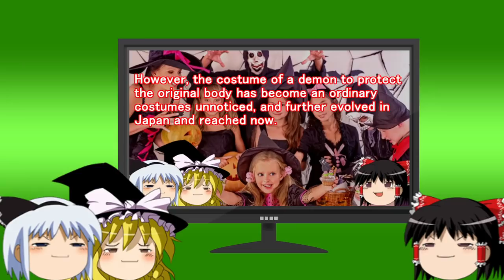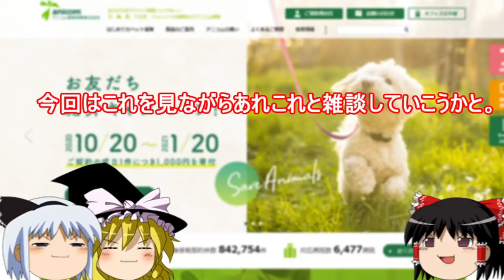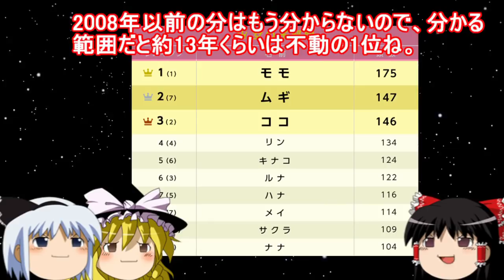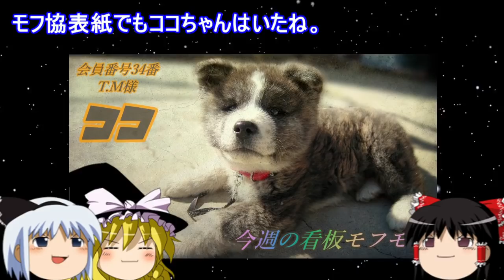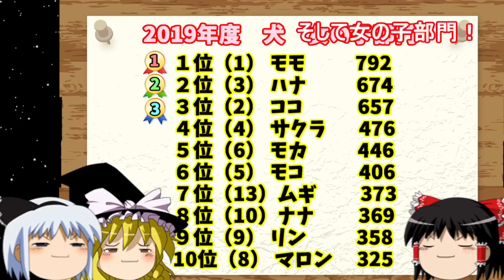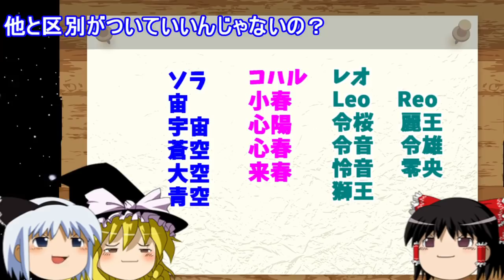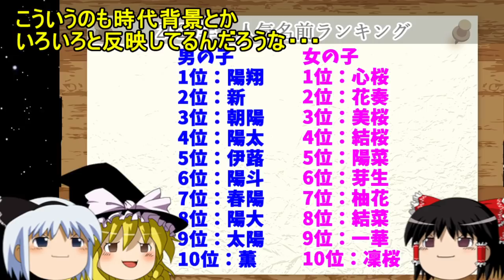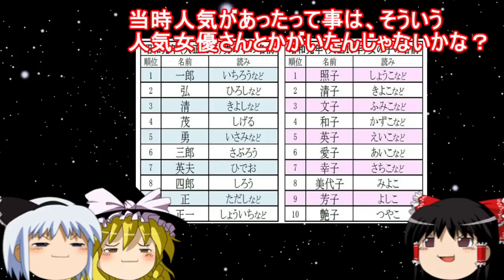【おもしろゆっくり】2020年、犬・猫 人気の名前ランキング！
今回は久々のモフモフ企画！あの方々も涙を流して喜んでおります。
今年の人気の名前ってどんな感じのやつなんでしょう？
あなたのモフモフの名前は出てくるのでしょうか？

【おもしろゆっくり】大人も夢中になる楽しさ！ガチャガチャ特集その③

出典、引用元
アニコム損害保険株式会社　様

曲名　Down The Street Blues
OP　　A Long Cold Sting
ED　　BIGBAND vs 8 BITBAND

※AquesTalkライセンス購入済